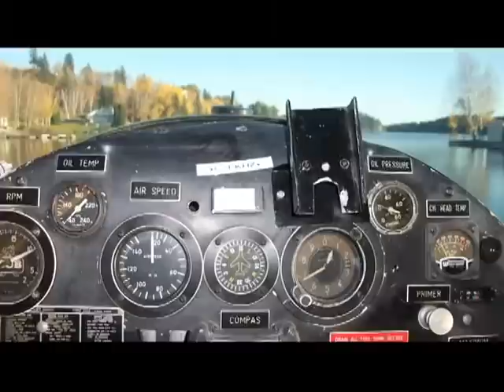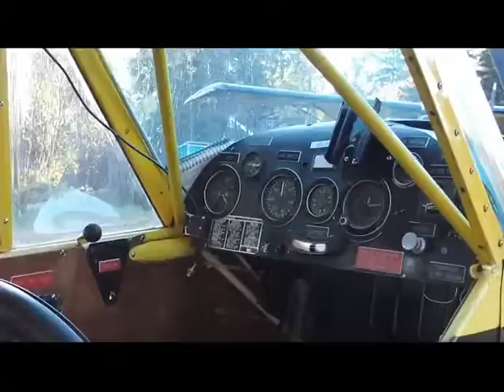AP 60 Arvida